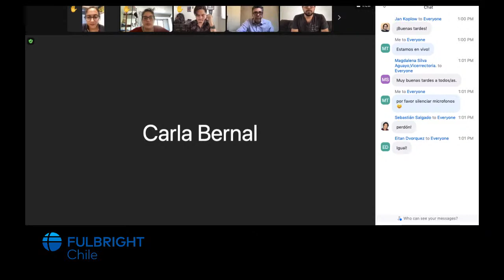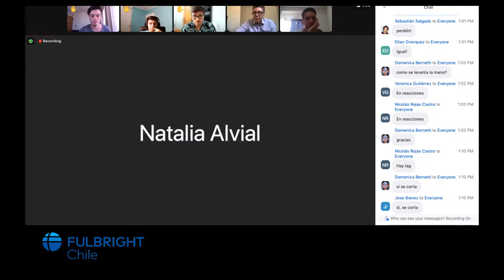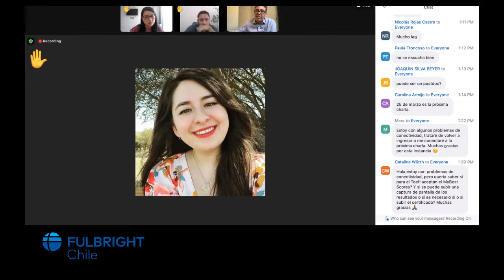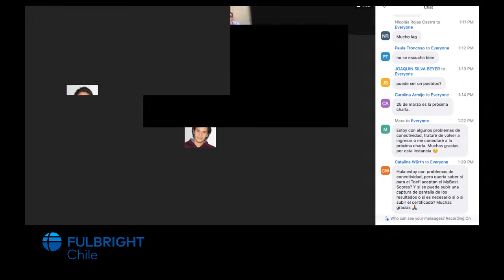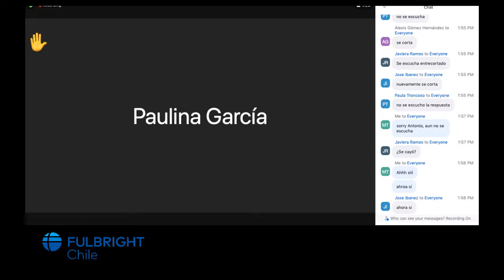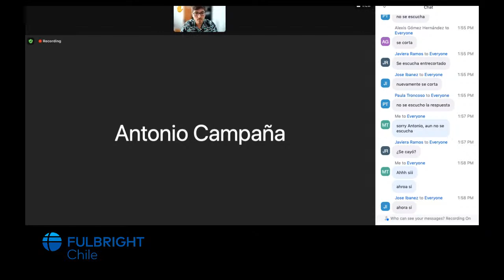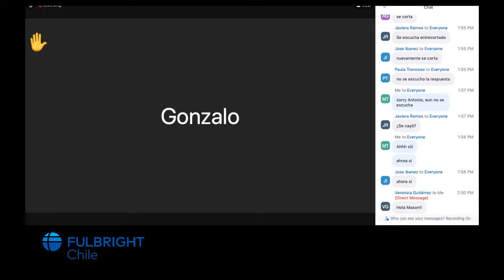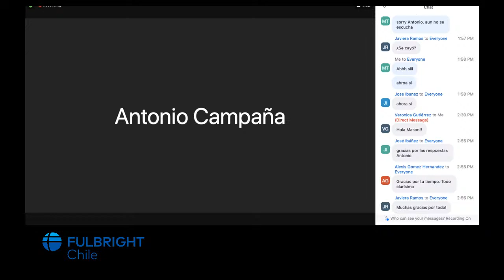2ª Charla Informativa Convocatoria Regular 2022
Este Viernes, 11 de Marzo, a las 13:00 horas, Director Ejecutivo Sr. Antonio Campaña responde a consultas.  Es requisito haber leído las bases, en el siguiente enlace: